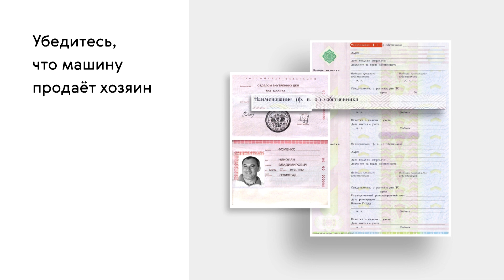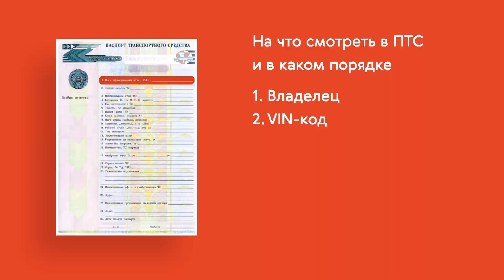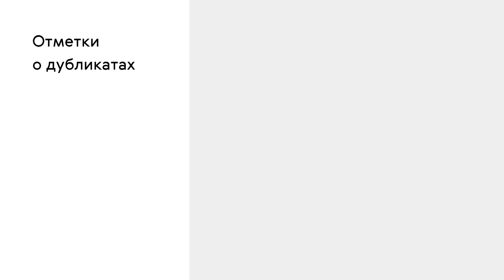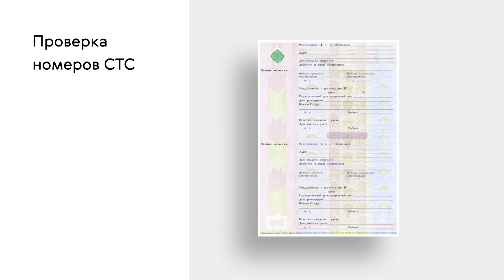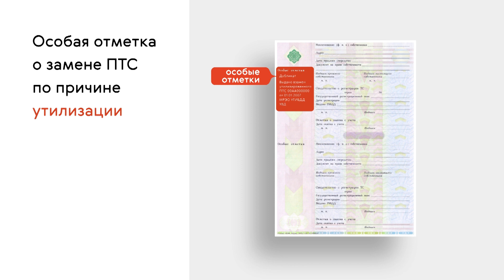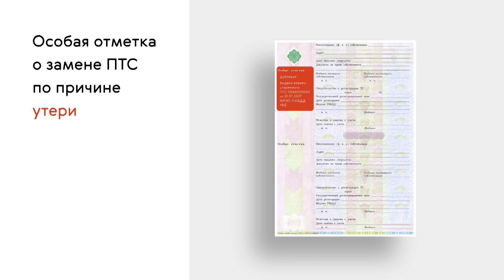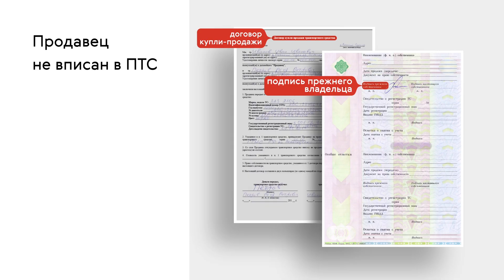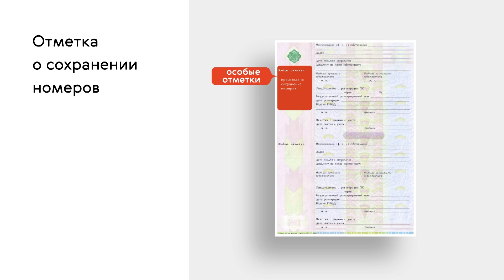Проверяем ПТС автомобиля с пробегом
В этом видео мы расскажем о таком важном документе на машину, как паспорт транспортного средства: на что обращать внимание, каких ПТС избегать и нужно ли бояться дубликатов. Более подробную информацию читайте в статье